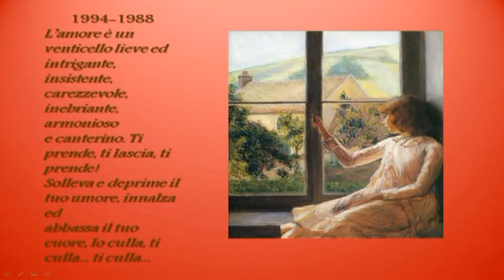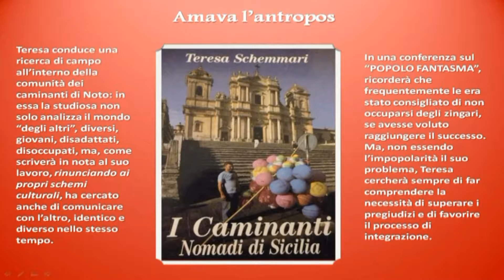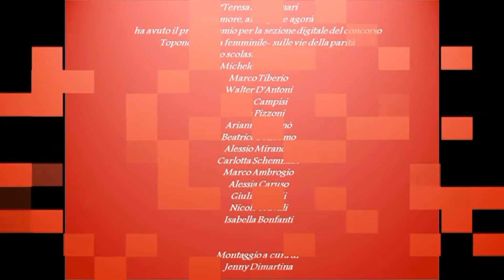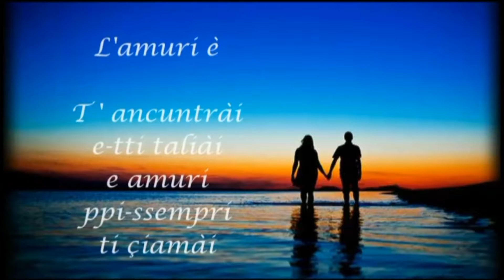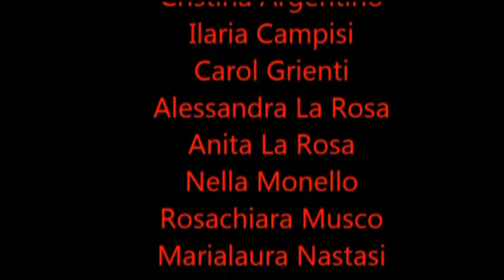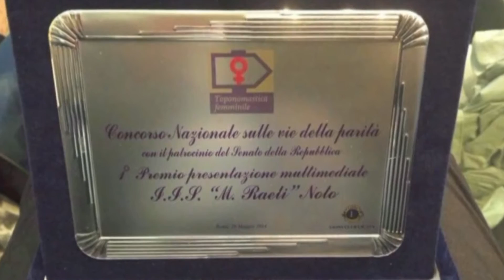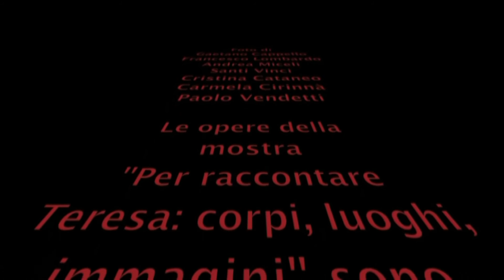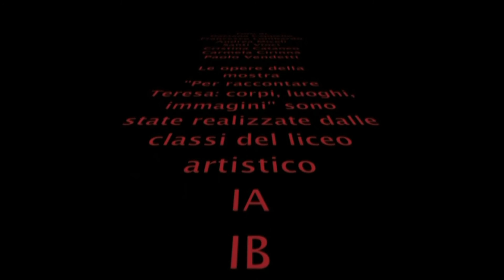Teresa Schemmari tra amore, antropos e agorà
Istituto di Istruzione Superiore "Matteo Raeli" Noto
Con la consapevolezza che l’incontro e il confronto intergenerazionale consentono di riflettere sul valore delle conquiste fatte dalle donne delle generazioni precedenti e sulla necessità di tutelarle e valorizzarle, è stata individuata nella figura di Teresa Schemmari la donna a cui intitolare una strada, una piazza, una scuola, per il suo vissuto emblematico, i suoi interessi letterari, gli studi antropologici e la funzione politica e sociale che ha rivestito nella storia di Noto.
La vita e le scelte di tale donna sono divenute per ragazze e ragazzi modelli di valore e di differenza sui quali riflettere e ai quali attingere nell’opera complessa della costruzione dell’identità maschile e femminile.